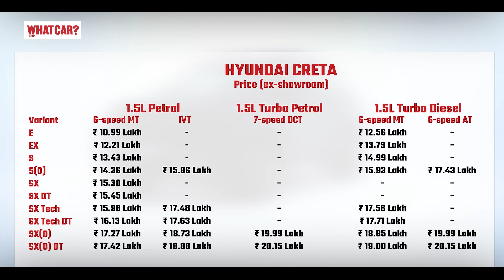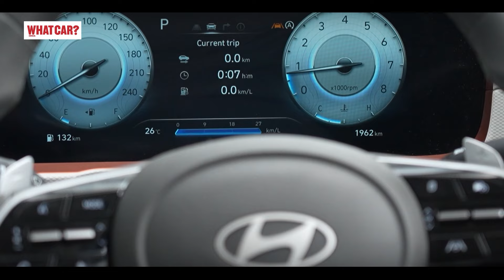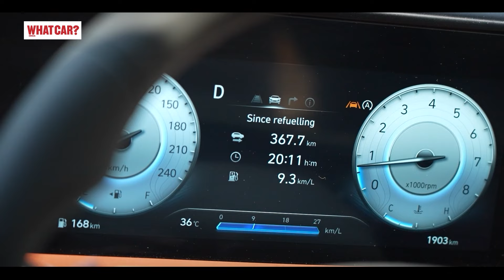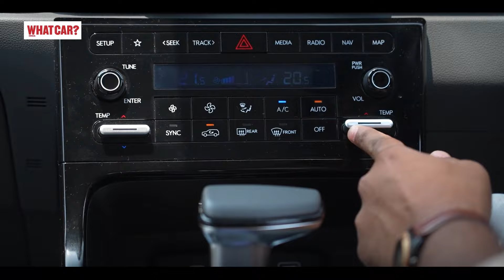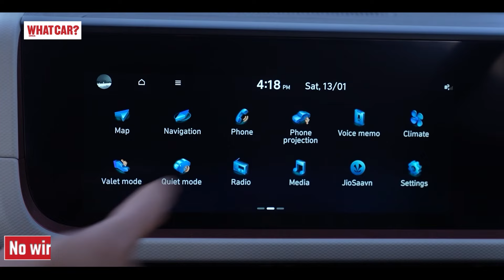Hyundai Creta petrol mileage test | Better than Maruti Grand Vitara?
Iss video me aiye jawab dhundte hai 2 sawaloon ka, phela Hyundai Creta petrol real world me kitni mileage deti hai iska mileage test karke, dusra kya Hyundai Creta ki mileage Maruti Suzuki Grand Vitara Smart Hybrid ya Toyota Hyryder NeoDrive se better hai real world me ya nhi? Sath me apko Hyundai Creta ke kuch ache aur kuch not so ache points bhi batenge, toh make sure aap video puri dekhiyega aur apne thoughts comment me share kariyega.

Presented by: Lokesh Dutt (Lucky)
Edited by: Deven Bhalla

Content of video:
00:00- Intro,
00:51- Hyundai Creta ke ex-showroom prices,
01:24- Creta Engine Options,
01:48- Hyundai kya mileage claim karti hai?
02:55- Kesa hota hai real world mileage test?
03:27- 5 good things about Creta!
05:35- 5 bad things about Creta!
07:42- Mileage Test ke results,
08:08- Grand Vitara se better hai ya nhi?